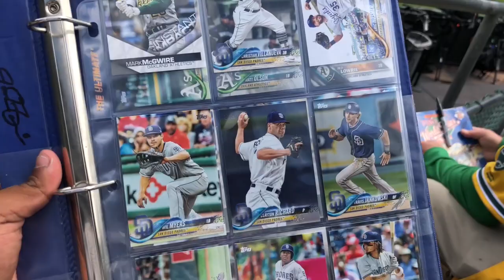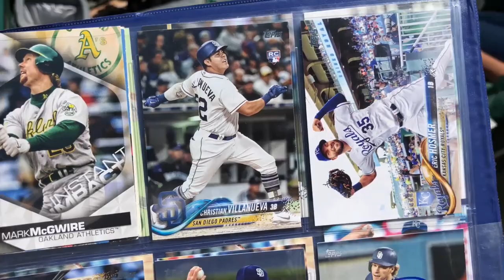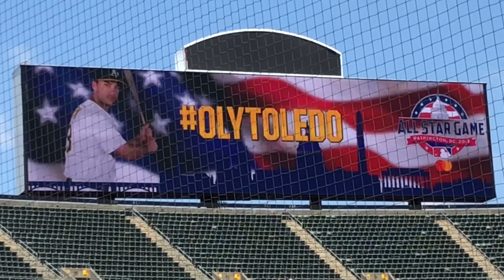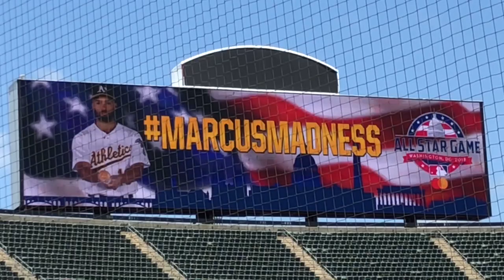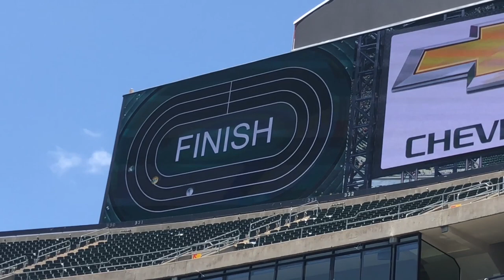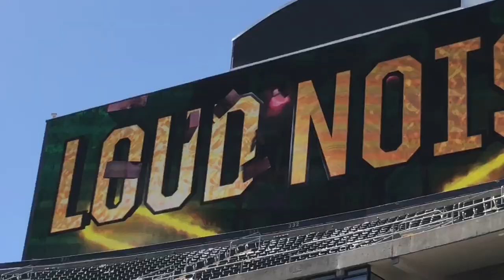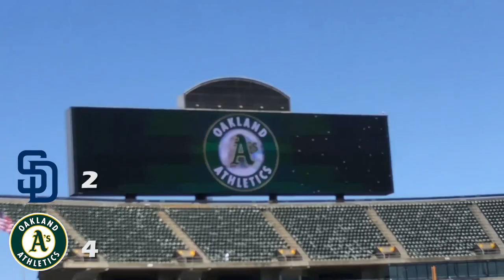Happy 4th of July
In this video I celebrate the 4th Of July at the Oakland Coliseum

My Record This Season: 21-9